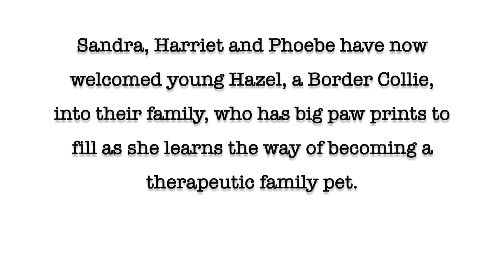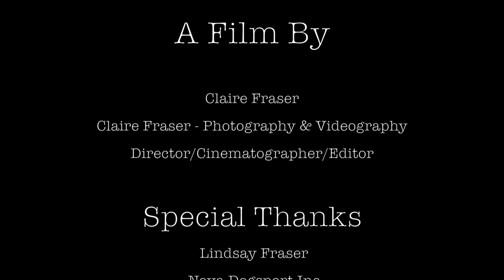Asher - A Therapeutic Family Dog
Asher, a seven year old border collie lives with Harriet's parents, Sandra Haycock and Angus Johnston. Sandra has been living with Multiple Sclerosis for almost thirty years and Angus deals with arthritis and has trouble with his mobility. With the help of Harriet, the family has trained Asher through shaping basic tricks into becoming a therapeutic working dog. He is able to pick things up, take off socks and trousers and alert for help when a family members falls down. He is not a registered therapy dog, however he has clearly become an incredibly valuable member of the family.

Special Note: This short film will be in memory of two valuable members of this project. Angus passed away April 9th, 2017 shortly after the project was filmed and tragically six months following his passing, Asher was struct by a reckless driver, while on leash in front of his home Oct 8, 2017, and has reunited with Angus. While the after math of the story, is upsetting, the film itself is filled with joy and appreciation for the therapeutic support an animal can offer his people, even those living with disability.

Credits:
Claire Fraser Director
Claire Fraser Writer
Claire Fraser Producer
Harriet Johnston Key Cast
Sandra Haycock Key Cast
Angus Johnston Key Cast
Phoebe Johnston Key Cast“Mentioned”
Lindsay Fraser Key Cast

Special Thanks to Sherry Fraser